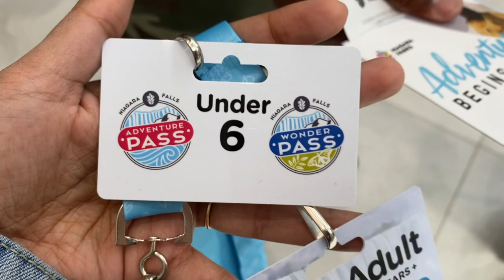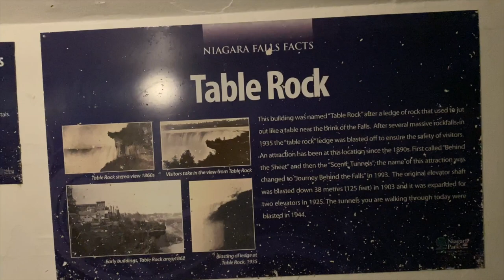Niagara Falls Canada - Part 1 | JOURNEY BEHIND THE FALLS| Tamil Vlog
Heyyyy Friends,
Keep showing us your love and support!